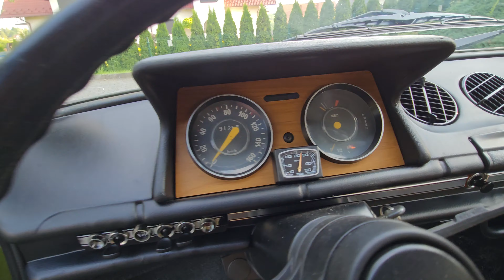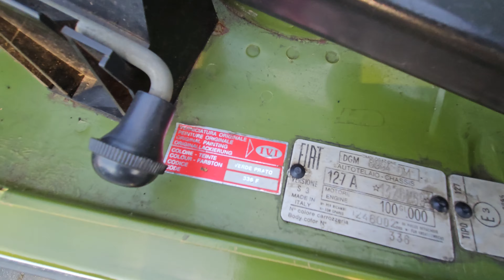ODBIERAMY FIATA 127 OD MECHANIKA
Cześć!
W dzisiejszym filmie wspólnie odbierzemy od mechanika ARTURA - FIATA 127 z 1975 roku. Później polerka, wymiana opon i auto jest gotowe do sprzedania :)

Dajcie znać jak Wam się podoba!